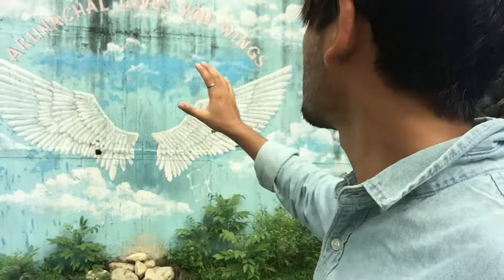ROING SE PASIGHAT || MOST BEAUTIFUL PLACES ARUNACHAL PRADESH